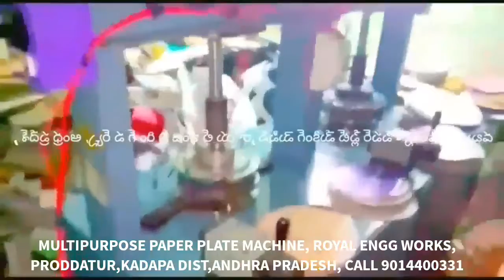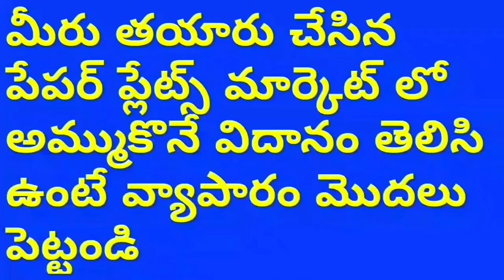Semi Automated video; All in one paper plate making machine | Small scale Business Types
For
PRODDATUR
KADAPA DIST
ANDHRA PRADESH
INDIA